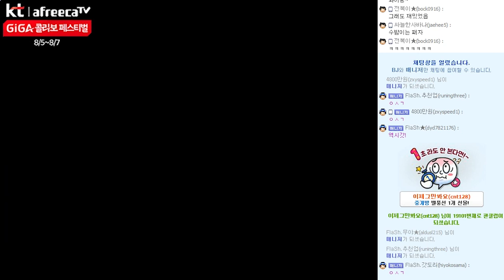잊을만하면, ALL KILL 이영호 VS 염보성 팀 배틀 하이라이트! #2 [이영호 스타크래프트 매치]